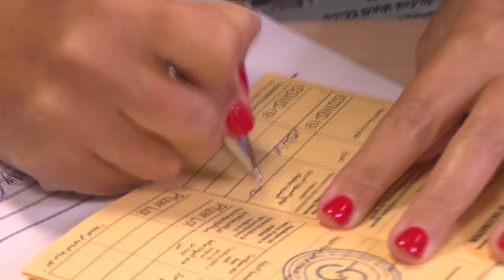Piauí tem nova subvariante da Covid 19